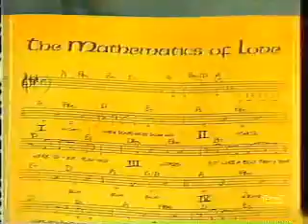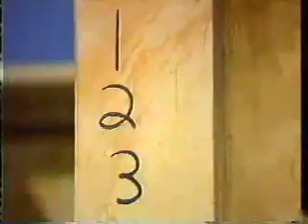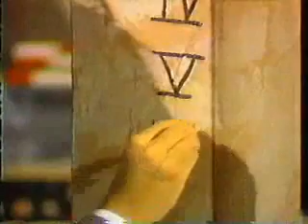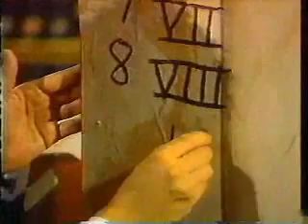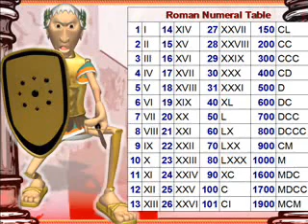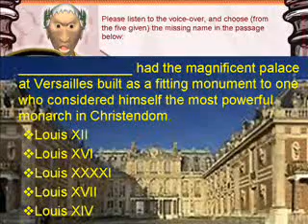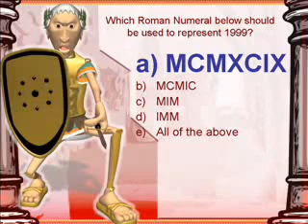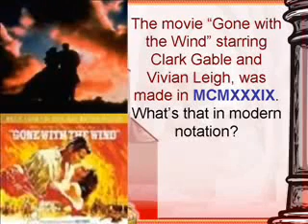The Mathematics of Love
Roman Numerals, introduced by a video clip from "Square One TV".